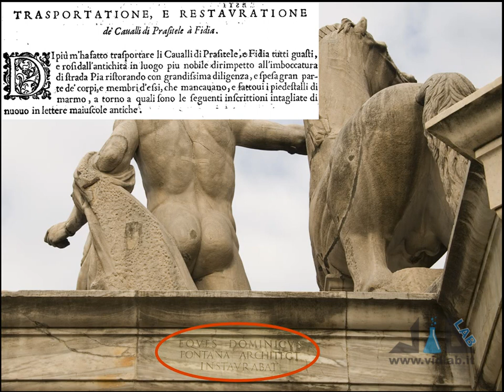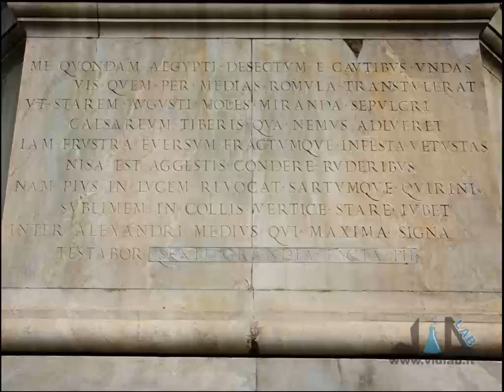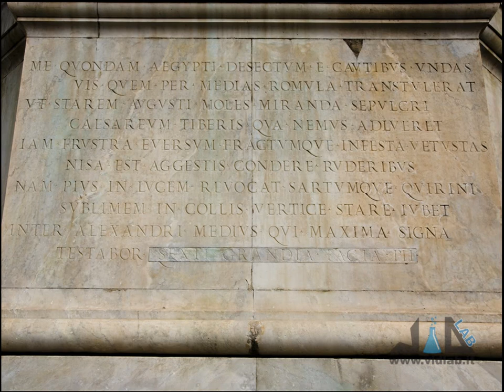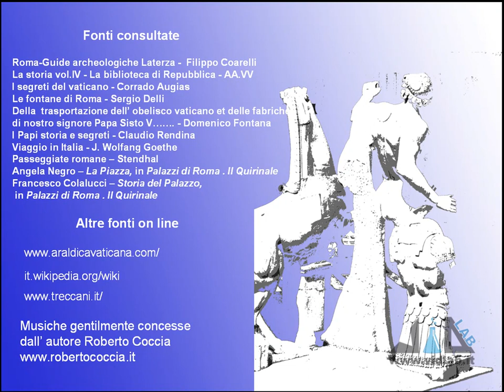Mille Passus 1.8 - Piazza del Quirinale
presenta la rubrica "Mille Passus": passeggiate per Roma alla scoperta della storia e dell'arte. La prima passeggiata va da Piazza San Bernardo a Piazza del Quirinale: ottava e ultima tappa, la Piazza del Quirinale. Musica di Roberto Coccia - Music by Roberto Coccia